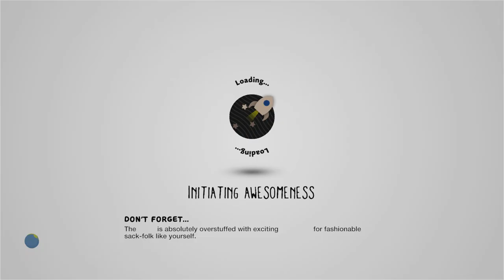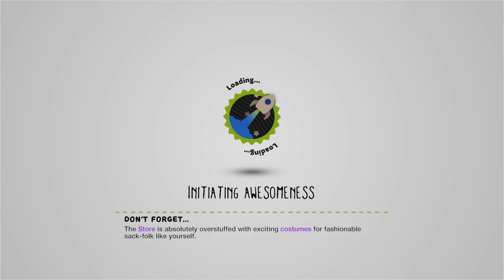Holiday Hijinx by shookie_monster - LittleBigPlanet 3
Description: Come on and strap on your hoverboard and zoom through Holiday Hijinx. Race mode is optional for the high score gurus out there. There are bells throughout the level for extra points. Merry Christmas from the Shook family! Music by PO-SHIN.
Mm Pick/Team Pick: Yes
Copyable: No

First Published: 10 Dec 2017
Last Updated: 22 Dec 2017

Chapters: N/A
Notes: